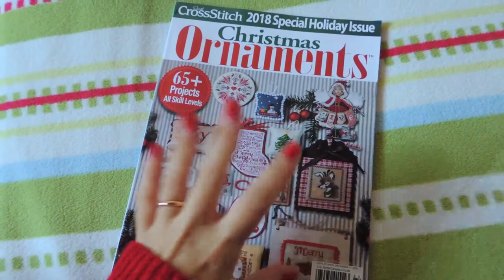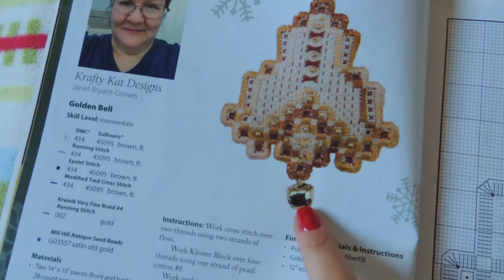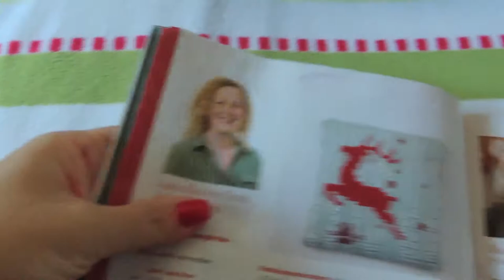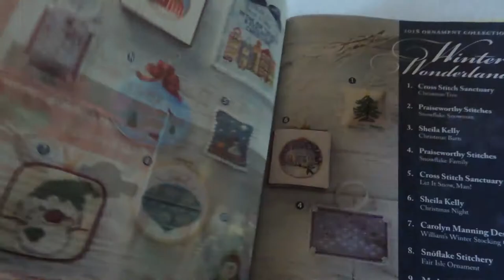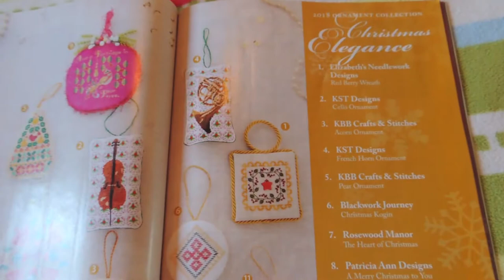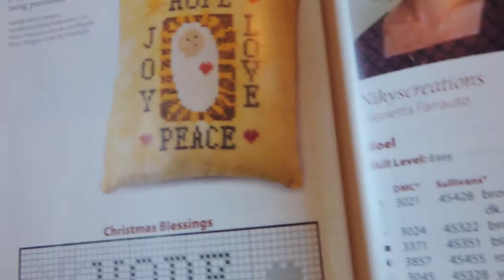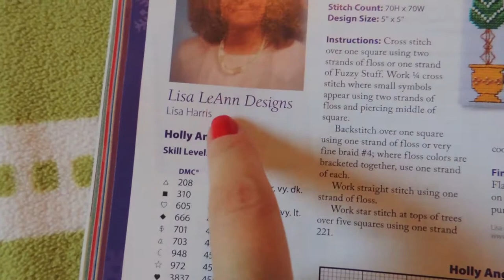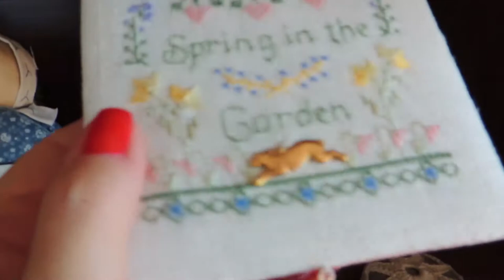Just Cross Stitch Christmas Ornament 2018 - Fairy Wool in the Wood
Sfogliamo assieme la rivista JCS

Il mio negozio Etsy